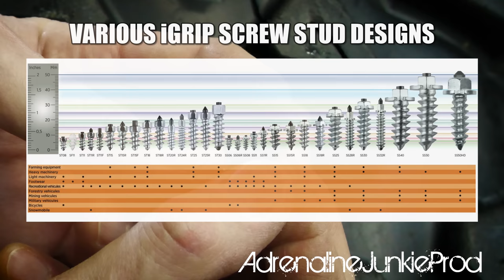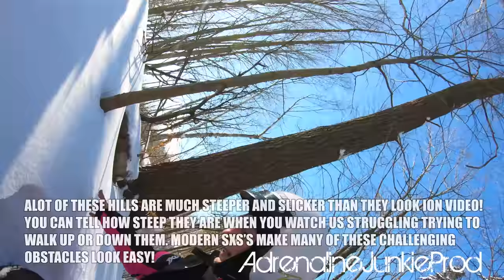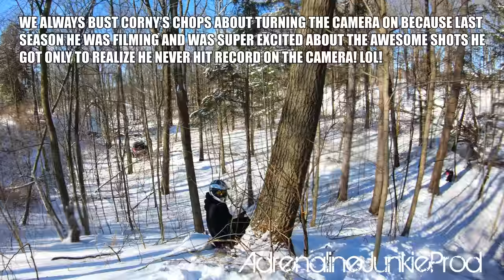Winter Wonderland - Snowy SXS Hill Climbs + Uncontrollable Declines! RZR/X3/KRX/RMAX/Wildcat UTV's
TeamAJP - AdrenalineJunkieProd Swag is here!!! Show your support and your love of the offroadlife and visit our Shopify store to get your custom AdrenalineJunkieProd merchandise today!!

Check out some of our Supporters!

We are always looking to collaborate with other YouTubers or groups which share similar interests to ours. We are also open to doing product testing and reviews. If you believe your company has a product that would be well suited to the type of activities our lifestyle entails then please feel free to contact us by e-mail for more information.

Content created using the Adobe Creative Cloud Suite of software. All footage shot and edited by AdrenalineJunkieProd. All footage owned by Adrenaline Junkie Production a division of Adrenaline Junkie Enterprises Inc.